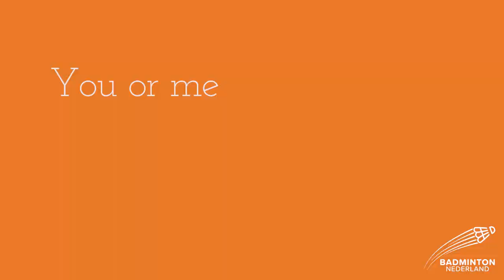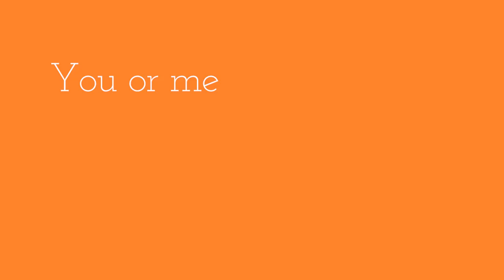You or me met Robin en Selena